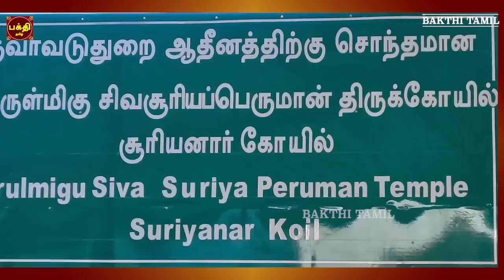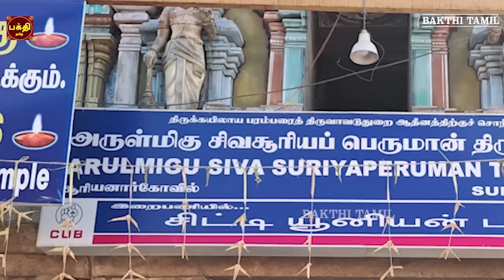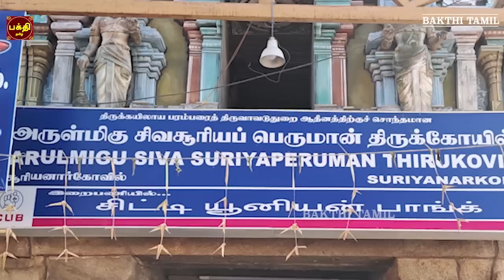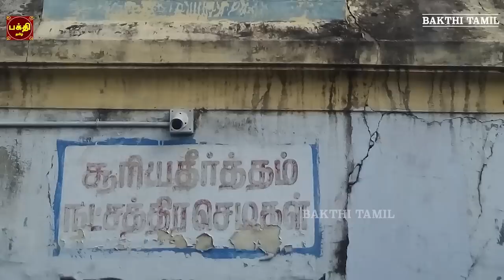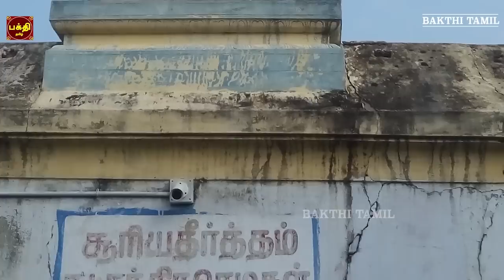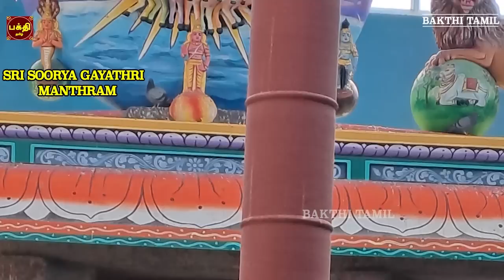ஞாயிறு அன்று கேட்க வேண்டிய ஆயுளும் ஆரோக்கிய வாழ்வைப் பெற்று தரும் | ஸ்ரீ சூர்ய நாராயண சுப்ரபாதம்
சூர்ய நாராயண சுப்ரபாதம் | சூரிய பகவான் சக்தி வாய்ந்த மந்திரம் |
சூர்ய பகவான் அருள்பெற்று நலமோடு வாழ்வோம்